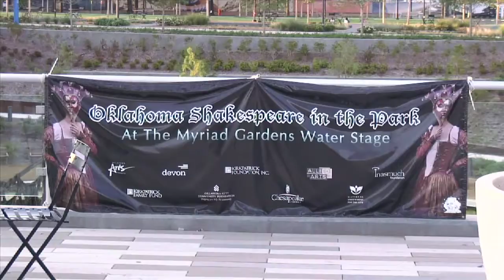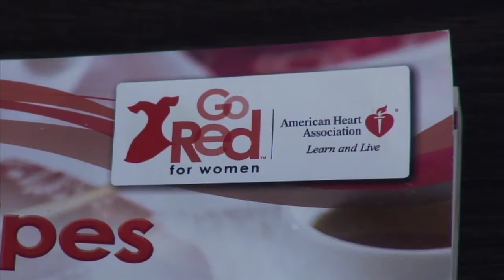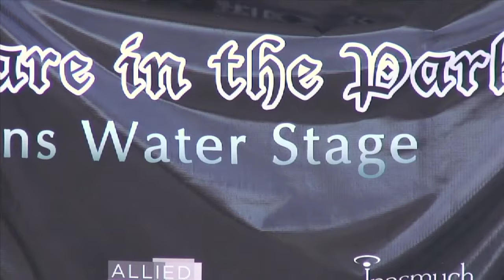Shakespeare in the Park celebrates 27th year (2011-08-29)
Oklahoma Shakespeare in the Park gives to a good cause for their 27th anniversary.